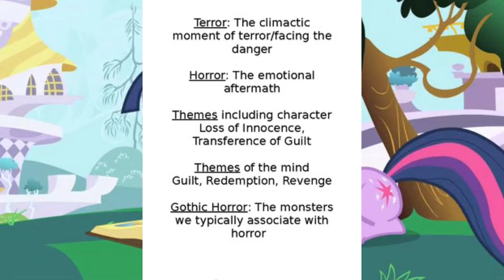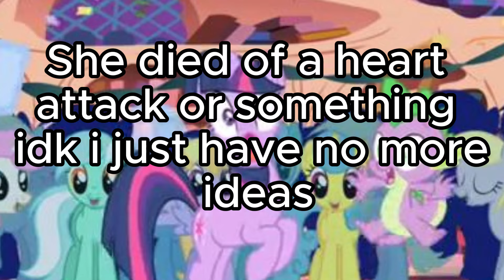[YTP] Horse Show™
A bunch of random projects with some horses tying it together
If you like this, go watch kroboproductions, hes done much better poops of horses before
i probably wont be uploading for a while, not until i have a good idea for a video

alternate descriptions:
an accurate post-Reagan viewing experience
I'm only 12 years late to the party
this might be an excuse for me to watch fim